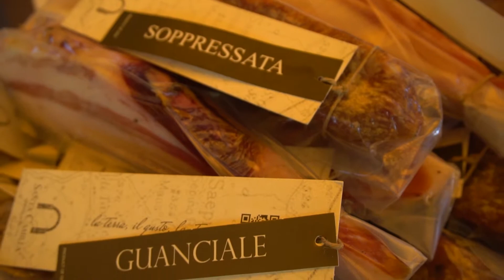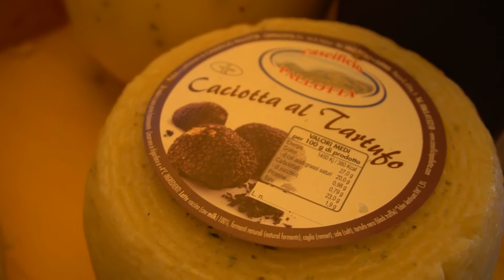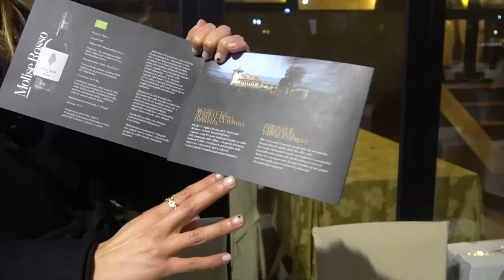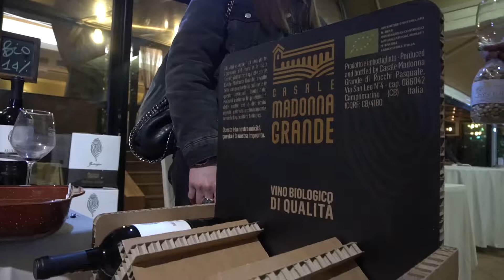Il Molise a Roma intervista agli allevatori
Eccellenze enogastronomiche di una regione straordinaria. Alla 4° edizione per "I Percorsi " del Simposio di Daniele De Ventura, con Elena Matei e Mariaclara Menenti Savelli.